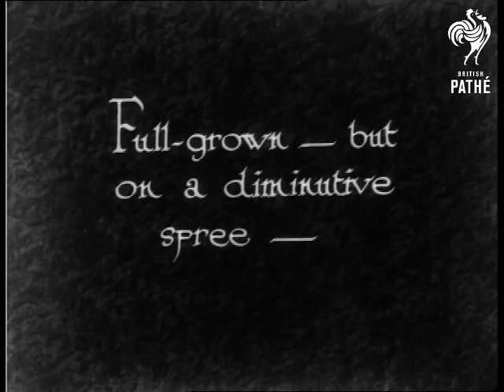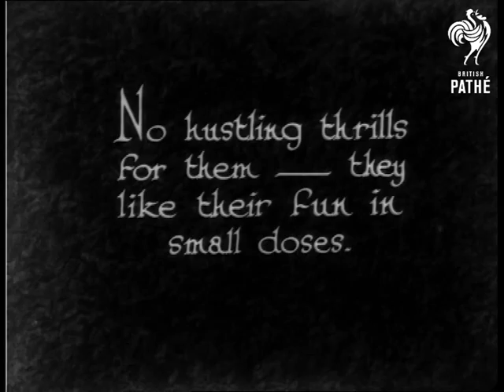Little 'uns - A Blackpool Sidelight (1931)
Blackpool, Lancashire.

"All Eves are interested in "little 'uns" - even these "Tower" Lilliputians."  M/S of a group of midgets or dwarves.  One who is dressed as a mayor shakes hands with a man of normal height.  "Full-grown - but on a diminutive spree - "  The midgets - who are all very smartly dressed - walk up some steps to a roller coaster ride.  M/S of them riding the small roller coaster - this is possibly Blackpool Pleasure Beach.  The men wave their hats as they pass the camera.  We then see the midgets on another ride - aeroplanes.  Again the men lift their hats.  They could be mistaken for children dressed in adult clothing.  They ride on mechanised seesaws.  One of them is dressed as a policeman.  They laugh.

"No hustling thrills for them - they like their fun in small doses."  Another ride is shown, a wheel turns with a two rotating chairs attached.  Some of the midgets ride a mini big wheel (a children's version).  A man helps them out of the little cars, the girls laugh.  "A real tiny town brigade."  The midgets walk out of the fun fair, followed by a group of men.  Bystanders watch and laugh as they pass.

Note: the people featured are presumably performers at the Tower Ballroom.
 FILM ID:946.19